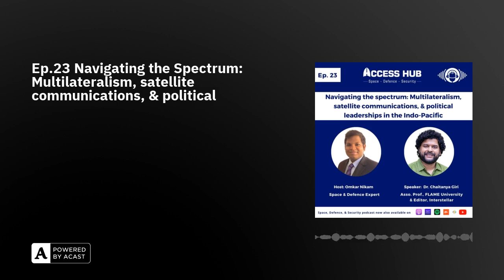Ep.23 Navigating the Spectrum: Multilateralism, satellite communications, & political leaderships...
In episode 23, we discuss the intricate realm of multilateralism and satellite communications' critical role in fostering connectivity, diplomacy, and security in the Indo-Pacific region with Dr. Chaitanya Giri.

About the guest speakerChaitanya Giri is Associate Professor – Environmental Sciences at FLAME University. Chaitanya’s research interests traverse between analytical astrochemistry and planetary science, exploration technologies for applications in the global commons, technostrategy and ethics, space economy, and science diplomacy.

Chaitanya’s Ph.D. thesis, “The Organic Composition of Cometary Nucleus, the COSAC Experiment on Philae,” was one of the crucial scientific investigations of the European Space Agency’s Rosetta mission to comet 67P/Churyumov-Gerasimenko. As a co-investigator of the Cometary Sampling and Composition Experiment (COSAC) gas chromatography-mass spectrometry payload on Rosetta’s Philae Lander, he was involved in the first ever in situ scientific exploration of any comet.

He later moved to the Earth-Life Science Institute at the Tokyo Institute of Technology, Japan, as an ELSI Origins Network (EON) Early-Career Fellow studying astromaterials. During this fellowship, funded by the John Templeton Foundation of the US, Chaitanya traveled as a visiting scientist to the Geophysical Laboratory (now Earth & Planets Laboratory) of the Carnegie Institution for Science in Washington, DC, the NASA Goddard Space Flight Center. His work during the fellowship led to the first confirmed detection of naturally-synthesized nanoscale graphene in ~4.5 billion years old meteorites.

Chaitanya transitioned from a laboratory scientist to a strategy analyst when he joined as a Fellow for Space and Ocean Studies at Gateway House, Mumbai. Since 2021, he has been a Space Diplomacy Consultant at the Research and Information System for Developing Countries, an autonomous body of the Ministry of External Affairs, Government of India. He has also consulted the National Security Council Secretariat at the Prime Minister’s Office. He was a committee member of the International Cooperation Review of the Ministry of Science and Technology and the Ministry of Earth Sciences.

He is the editor of Interstellar sits on the Advisory Board of the Satcom Industry Association-India; is a Member of the NITI Aayog Committee on Space Economy; a Contributor to the Center for International Governance Innovation, Canada; and is a Nominated Senate Member of the University of Mumbai. He can be reached on LinkedIn.